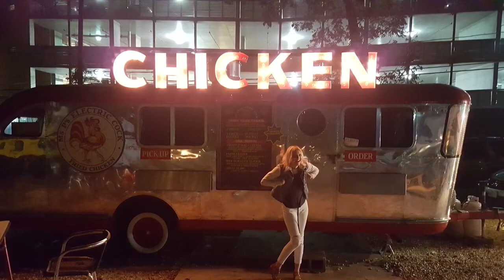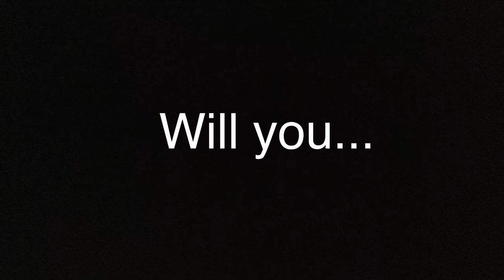Breauna & Michael: The Incredible Journey Begins!